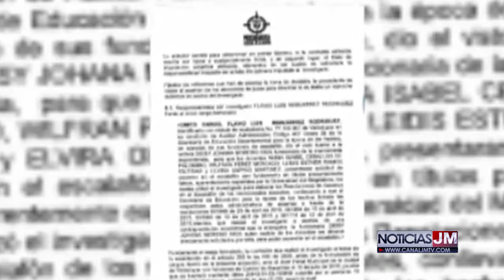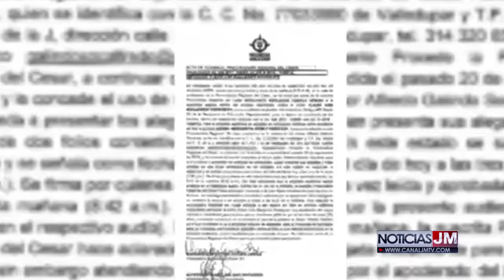DEPARTAMENTO DEL CESAR UNA REPÚBLICA INDEPENDIENTE DE LA CORRUPCIÓN